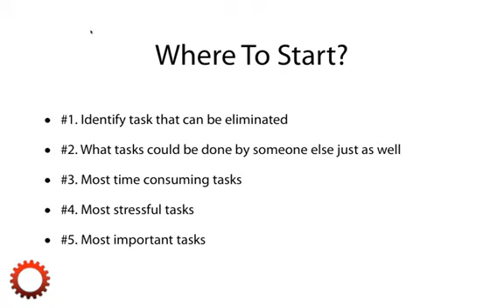Virtual Outsourcing - Where To Start?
This video clip will teach you on where to start with outsourcing for your business. David Jenyns shares his strategy of determining tasks that can be done by someone else, tasks that are time consuming as well stressful tasks.

Want to learn more?